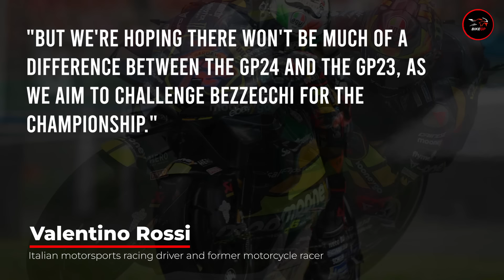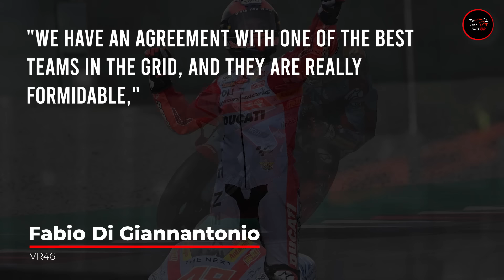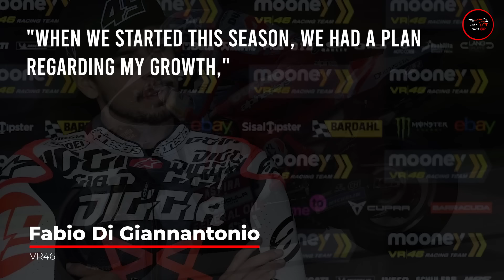Valentino Rossi’s REACTION About Marc Marquez Valencia Test | MotoGP News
Regarding Marc Marquez's performance at Ducati the next year, Valentino Rossi has made his initial forecast.
With Gresini replacing Repsol Honda for the 2024 MotoGP season, Marquez should have the equipment necessary to contend for the title once more.
With six premier class victories, Marquez is just one title short of his enduring adversary Rossi's record.